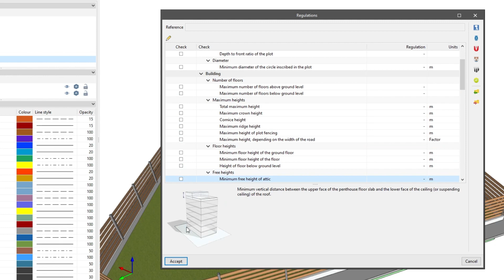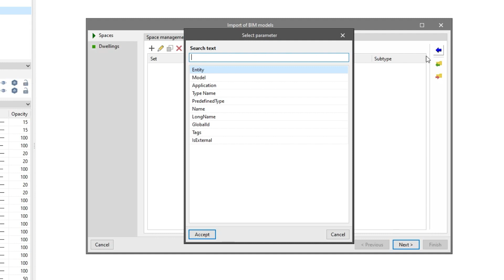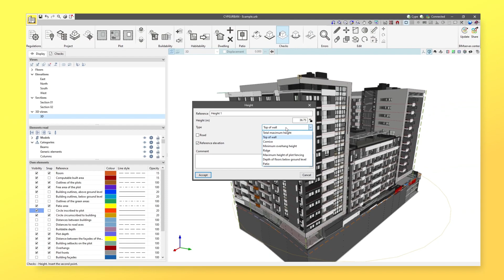CYPEURBAN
Check if your BIM model in IFC format complies with urban checks using CYPEURBAN and document everything based on the municipal requirements of your project.